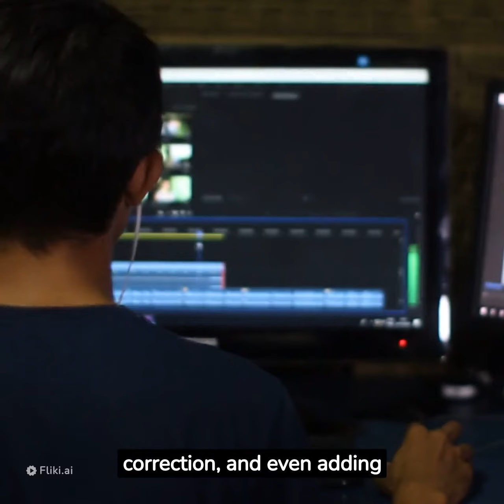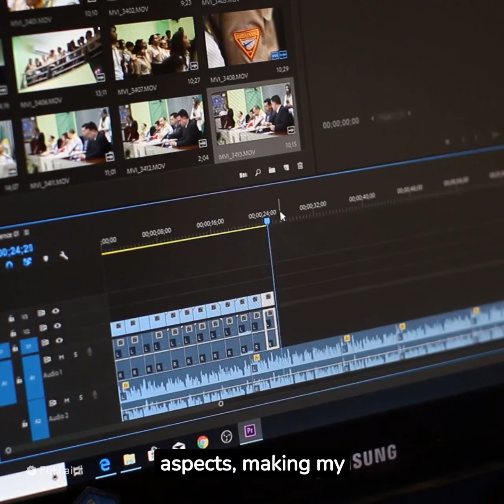Discover How AI Can Revolutionize Your World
🤖 Unleashing the Power of AI on Our YouTube Channel 🚀

In this video, we're diving deep into the exciting world of artificial intelligence and its transformative impact on content creation. 🎥✨

🔥 Imagine having a virtual assistant that generates brilliant ideas, enhances video quality, and streamlines editing tasks. With AI, that's no longer just a dream!

🌐 From analyzing trends to suggesting captivating content ideas, AI is our new brainstorming partner, available 24/7. No more writer's block!

✂️ Editing can be a time-consuming process, but with AI-powered tools, we're automating cutting, color correction, and even music addition. More time for creativity, less for technicalities!

🌎 Language barriers? Not anymore! AI offers real-time translation, helping us reach a global audience and connect with viewers from around the world.

📊 Understanding our audience is crucial, and AI provides valuable insights into viewer behavior, demographics, and engagement patterns. Tailoring our content has never been easier!

Join us on this AI-powered journey as we explore the limitless possibilities that artificial intelligence brings to content creation. 🚀📈